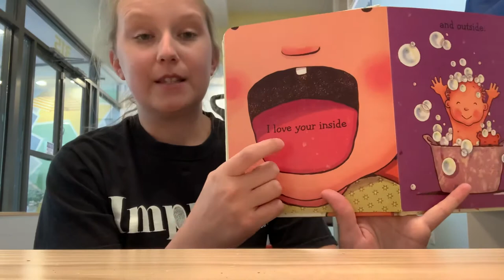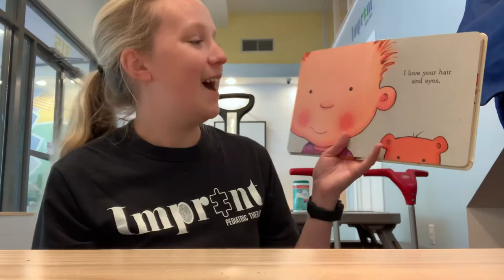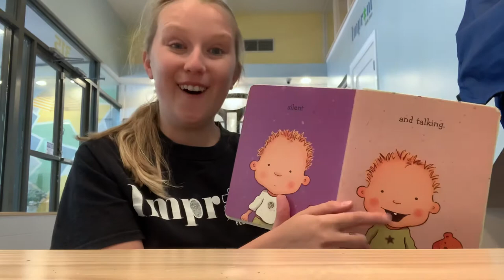Story Time with Annaka 6/2/2020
Read I love you Through and through with Miss Annaka :)